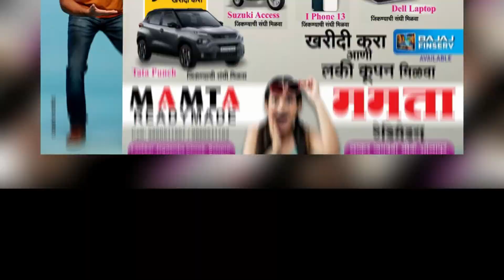कंबर तलाव परिसरात पोलीस आले व गणेश भक्त का पळाले पहा...!